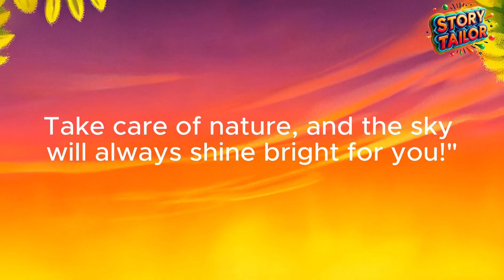The Mystery of the Disappearing Sunset 🌅 | Kids Story with Moral | Bedtime Stories for Children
✨ The Mystery of the Disappearing Sunset ✨

A magical kids bedtime story with a science twist! 🌅
When the sunset colors suddenly disappear, a group of curious children turn into little detectives to solve the mystery. With help from their teacher, they discover the real reason behind the missing sunset — smoke, dust, and pollution hiding the sky’s beauty.

This story teaches kids about:
✔ Science behind sunsets 🌇
✔ Importance of clean air & nature 🌿
✔ Curiosity, kindness, and problem solving 🕵️

📖 Moral of the Story: Take care of nature, and the sky will always shine bright for you.

Perfect for:
Science stories for kids 🔬
Classroom and school storytime 🍎